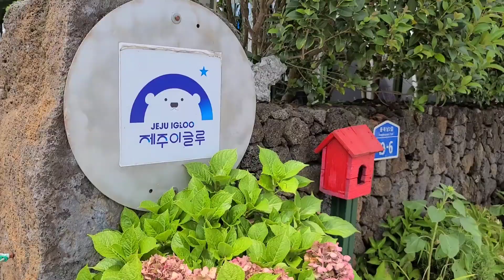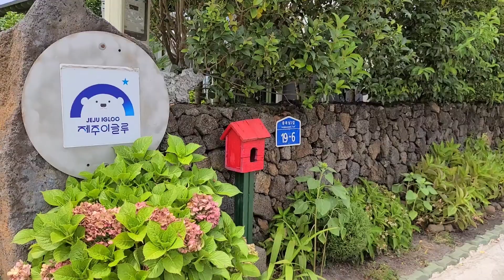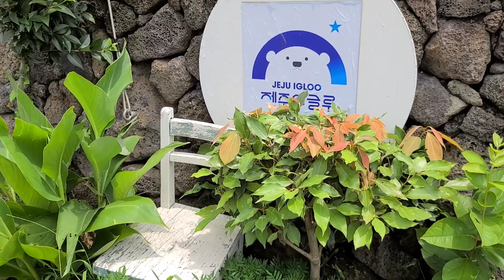제주살이 로망인가? 현실인가? 인생2막 제주살이 정카피의 삶의 현장!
제주살이의 꿈!
인생의 로망인가?
개고생 현실인가?

35년 서울살이를 정리하고,
인생2막 제주살이 7년차 정카피.

국민CM Song 쵸코파이 情카피를 썼던 제일기획 수석국장 카피라이터 출신 정카피의 제주살이 모습,

1막인생 서울살이 35년
2막인생 제주살이 7년차
국민CM SONG
마음을나누어요~
쵸코파이情 카피를 썼던 제주살이TV 정카피 힐링이야기와 만나보세요.

35년만의 혹한 제주겨울연가/풍산개와 진돗개의 결투?놀이?

화성의 우주기지 닮은 이색돔숙소
[제주이글루]로 초대합니다